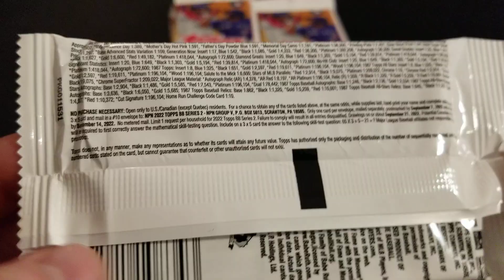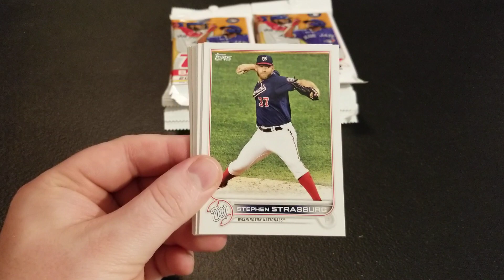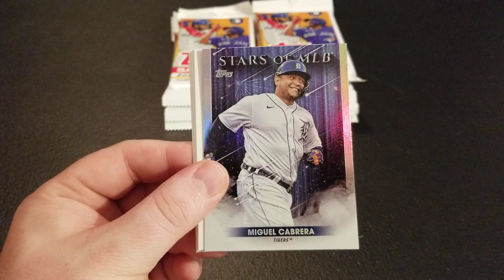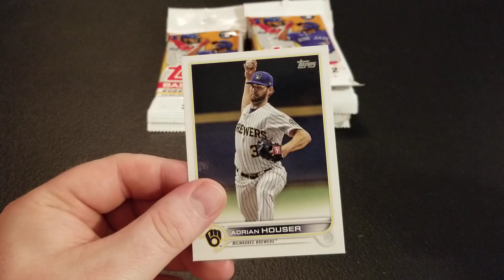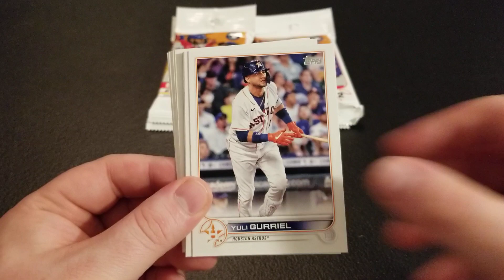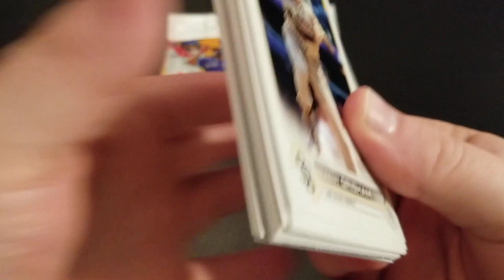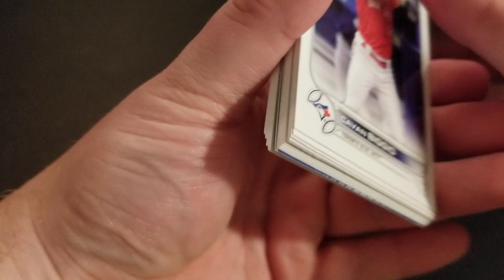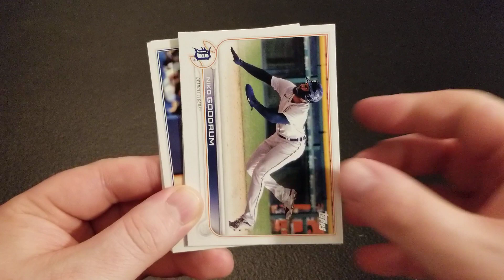2022 Topps Series 2 Retail Packs x10! New Retail Baseball Cards!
Hey everyone. I stopped at Target and was able to grab 10 retail packs of 2022 Topps Series 2 Baseball Cards. I love ripping baseball so I was happy to see a new format on the shelves this week!I at first thought these were fat packs, so commentary is a little off, but these are just base retail packs and fat packs should be out soon. Lots of chances for awesome cards in these packs and they're a great value at $3.49/pack. Drop some comments and let me know what you think.